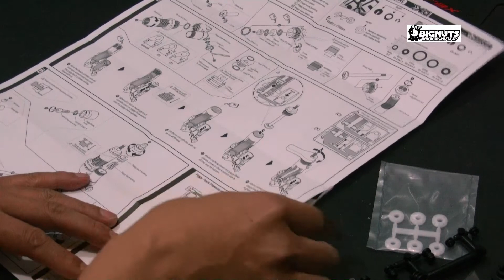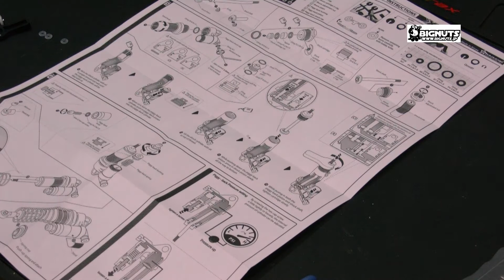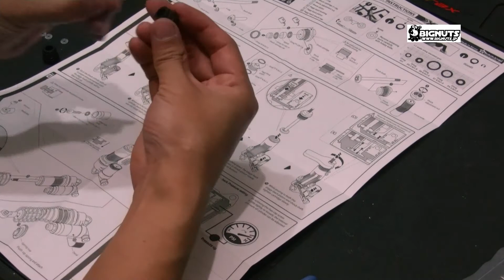Gmade Piggy Back 組み立て1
Gmade　ピギーバックダンパーの組み立て動画1
シリーズ続きます。参考程度にどうぞ♪
ダンパーはこちらからご購入いただけます。